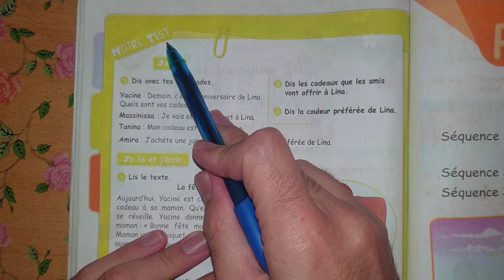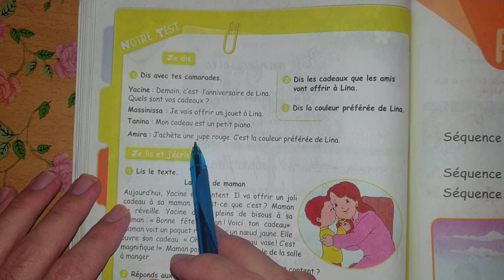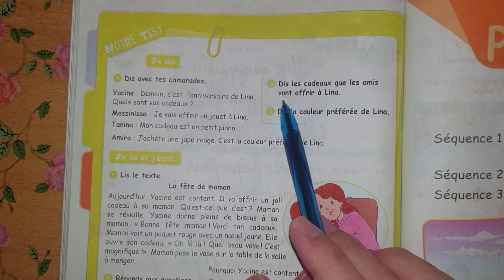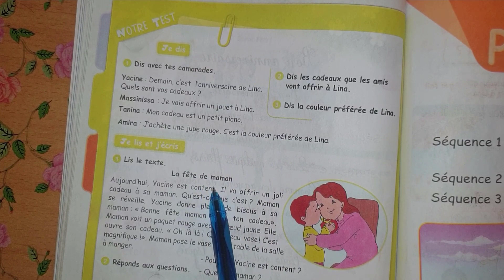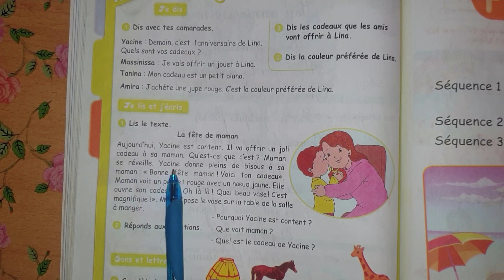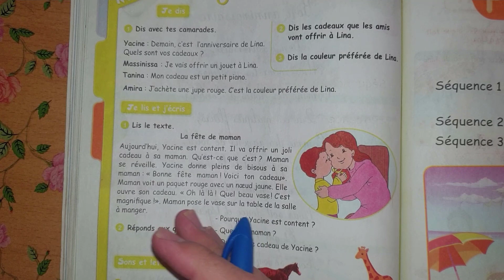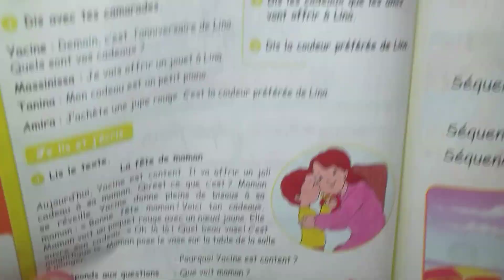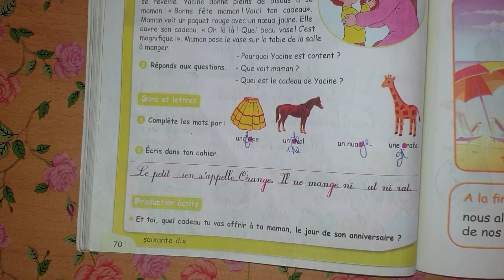كتاب اللغة الفرنسية السنة الرابعة ابتدائي الصفحة 70